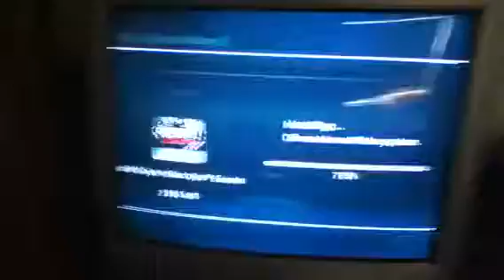BO: ESCALATION RELEASE DAY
Yes im very excited to play on the new maps and the zombies map: call of the dead. If you wanna play with me, pm me on youtube for my psn.